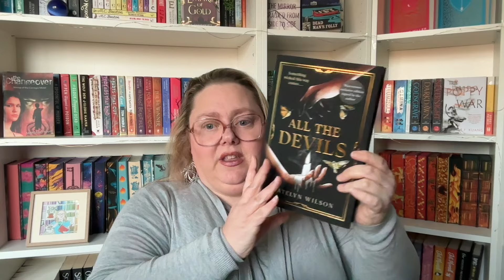A-Z Book tag | Get to know the Booktuber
This is the A-Z booktag, originally created by The Perpetual Page-Turner, I figured it was a fun way to get to know the booktuber, namely me!
In this video I answer even more random bookish questions, sharing things that you may well want to know about me in the process!
I know that I am probably more than a little late to the party, but these 26 questions (yes, one for every single letter) were fun.